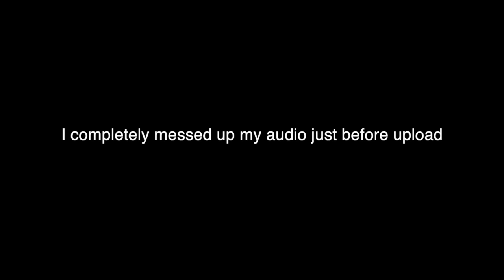[OPTC] Noland & Calgary 30 Stamina F2P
Azazal & Said
I Said Meow

Alex Skrindo & Geoxor
KawaiiStep